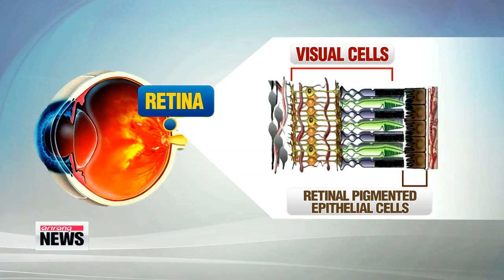Embryonic stem cells proved effective in treating visual loss 배아줄기세포로 실명 환자 시력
There could be hope on the horizon for the visually impaired.
Recently published research shows the use of embryonic stem cells could help treat people suffering from acquired retina disease.
Paul Yi reports.
These are human embryonic stem cells retrieved from fertilized eggs.
A Korea-U.S. joint research team split these stem cells into retinal pigmented epithelial cells... which are cells that are responsible for absorbing scattered light,... and transplanted them into 18 patients with damaged retinas.
After three years of observation, the treatment appears to be safe and has restored some sight in 10 patients that had ADM, or age-related macular degeneration... vision loss coming with age.
The research shows dormant visual cells have become active due to the newly transplanted stem cells.
"Stargardt disease, which is often an indication in dry AMD, result from the loss of the RPE cells in the eye.
These RPE cells are the neuro cells that maintain the health of the photoreceptors which are the cones and the rods that we see with."
Professor Lanza says that, while embryonic stem cells have the potential to become any other cell in the body, the transplantation process is very complicated.
But, in this study there were neither immune rejection responses from the patients nor were there any side effects.
The team is planning to increase the number of test patients to 1-hundred by the end of the year.